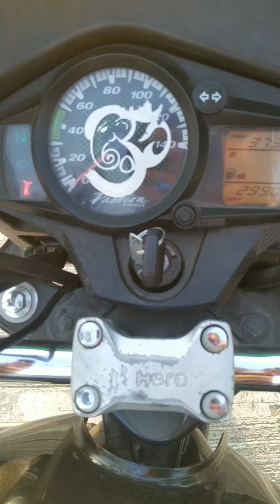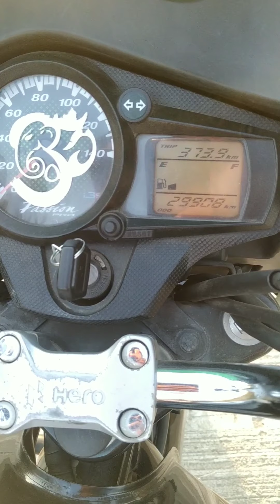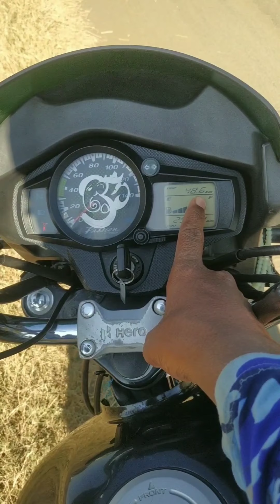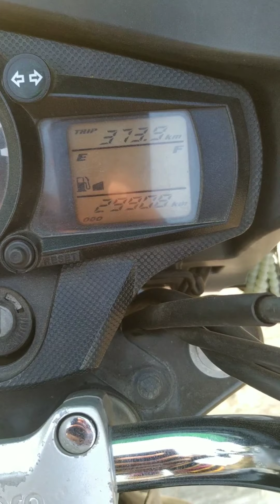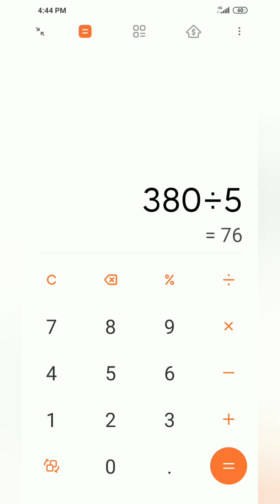Hero passion pro i3s model // passion pro review //milage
Hello everyone 🙏🙏🙏